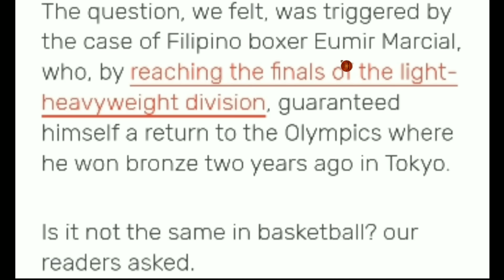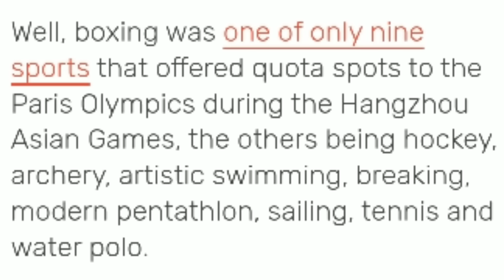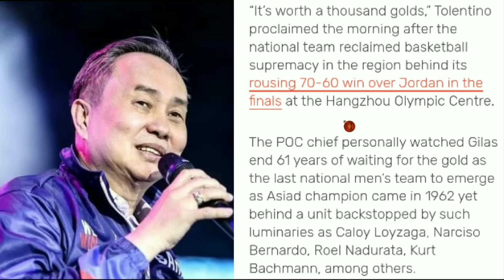ETO PALA Ang DAAN sa OLYMPICS | 1,000 GOLD Ang KATUMBAS | Di Pa TAPOS Ang SMC Owner